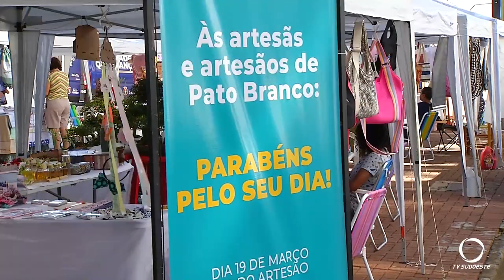Dia do Artesão é celebrado com feira em Pato Branco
Eventos: Artesãos de Pato Branco celebram seu dia com evento na Praça Presidente Vargas.